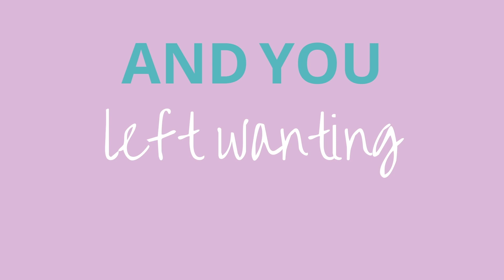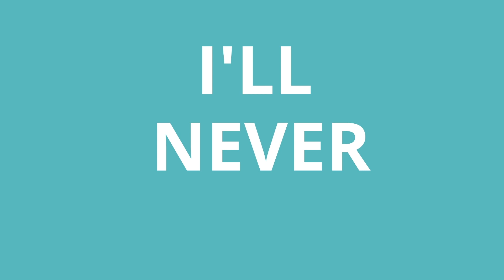Danny McMahon- Better Like That Lyric Video